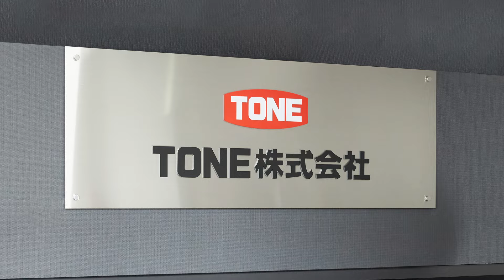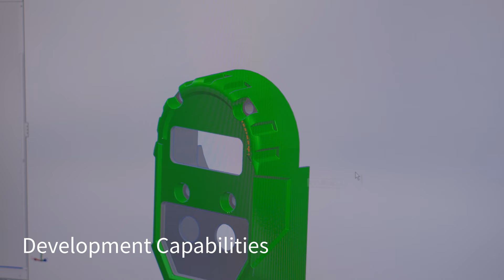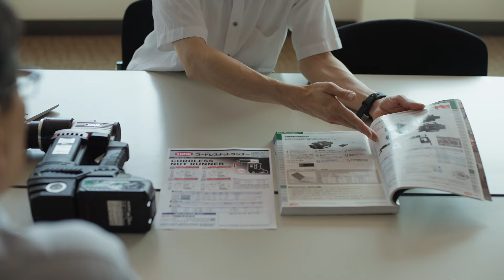TONE Co., Ltd. Company introduction video【TONE official】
This video takes an in-depth look at our company’s origins and commitment to quality and technological innovation. We will continue to evolve while supporting everyone involved in bolt-fastening operations, ensuring excellence and progress in every aspect of our work.